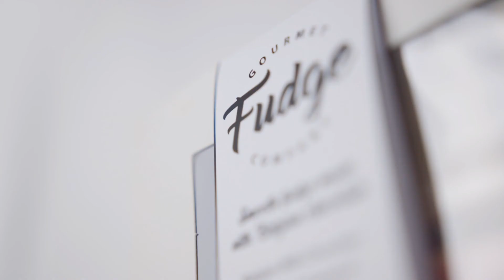How to sell fudge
Gourmet Fudge Company make and deliver fresh fudge to your store for you to sell to your customers. Pre cut slabs and cabinet options available. Bespoke and branded gift boxes also available.